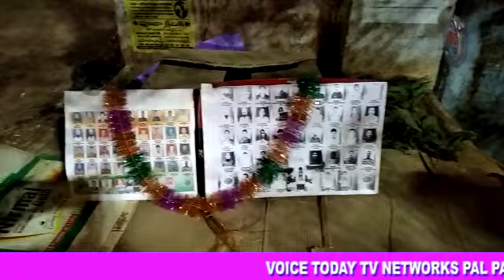PULWAMA SHAHEEDON KO KHIRAAJ-E-AQIDAT AT KOHIR DECCAN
LWAMA SHAHEEDON KO KHIRAAJ-E-AQIDAT  AT KOHIR DECCAN